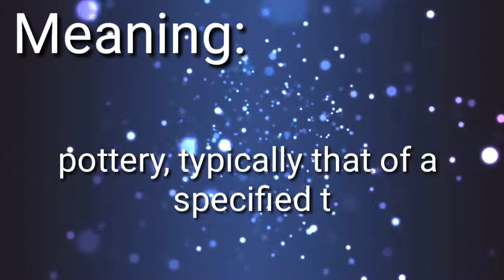Ware Meaning, Ware Definition and Ware Spelling